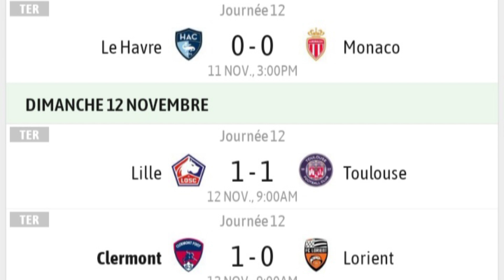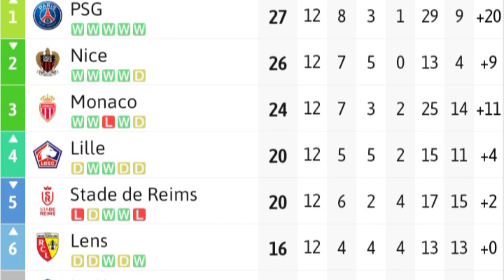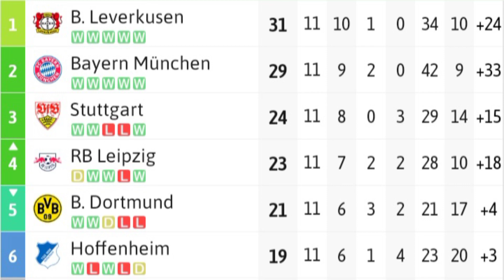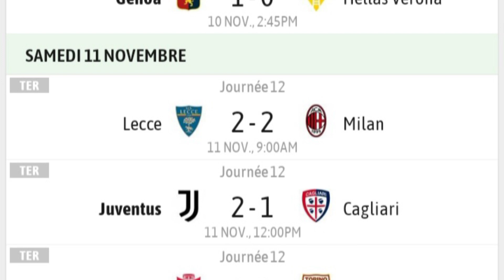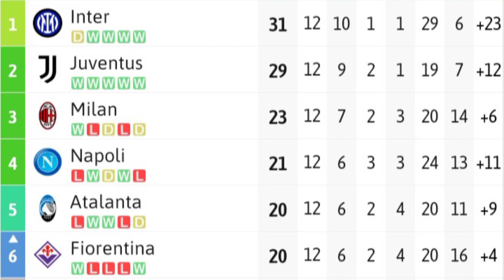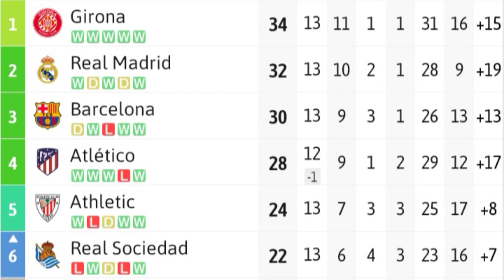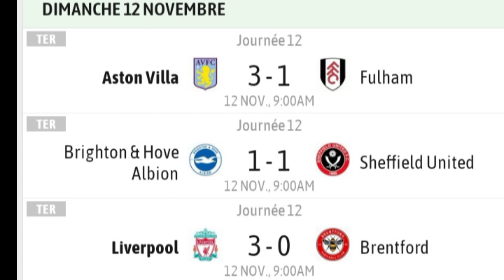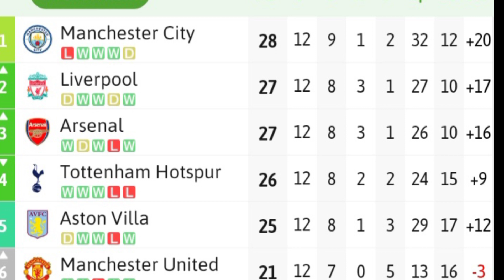week-end mouvmante. Rezilta yo, klasman yo chak chanpyona...